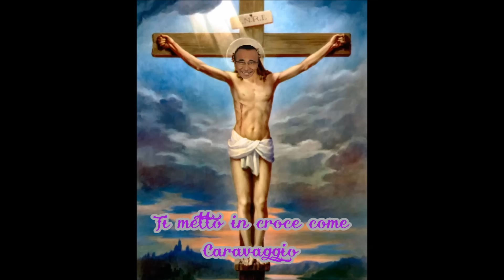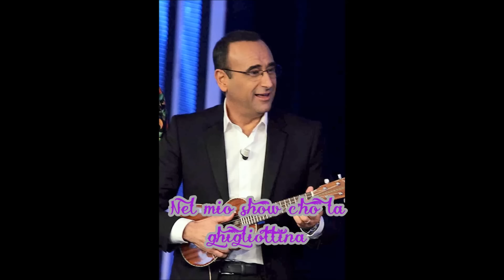RAI 1 RAP BATTLE - Carlo Conti VS Piero Angela - Eliaqrz & The Neighbours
Eh yo i due MC più hardcore della scena si sfidano per l'ambito premio di miglior rapper degli studi Rai...da una parte del ring c'è  il king oldschool PIERO ANGELA, dall'altra il giovane CARLO CONTI, che si sta sempre più affermando nel panorama hip hop africano. Una sfida senza precedenti, rime al cardiopalama taglienti come lame Miracleblade.
3,2,1 GO!
Ringrazio come sempre i soci The Neighbours e ringrazio voi che ascoltate